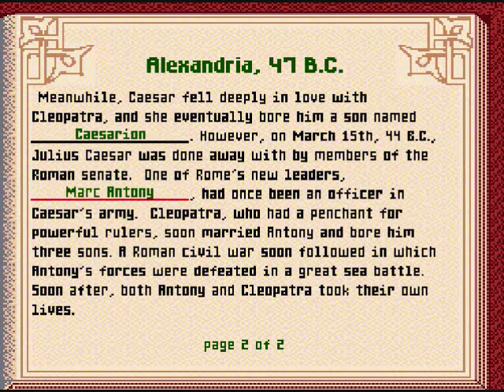Let's Play Mario's Time Machine #15 - Cleopatra and Two Endings [Final]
This should keep the feminists happy, and the Koopas unhappy. I wasn't gonna let Bowser enjoy his holiday in peace, not as long as I had something to do about it. Well this LP is now officially over. Game developed by Software Toolworks and published by Mindscape Inc.